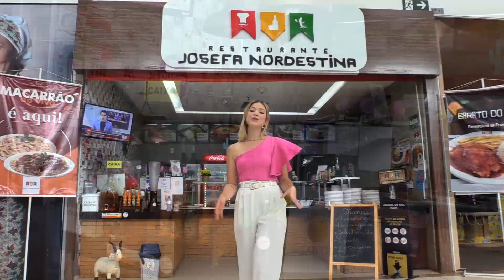O Amor Vence a Dor